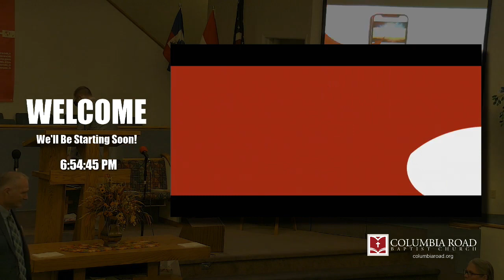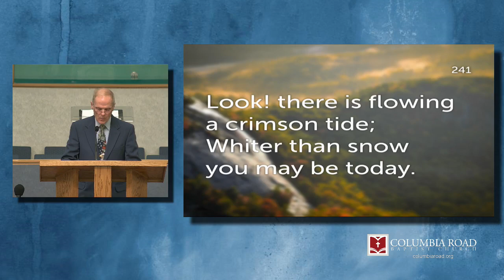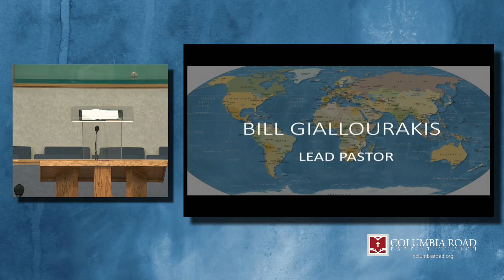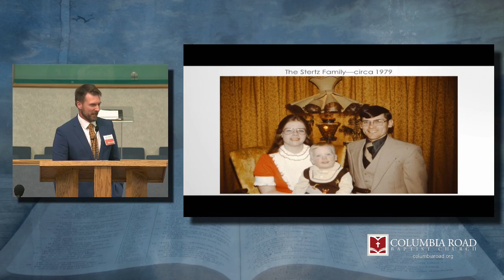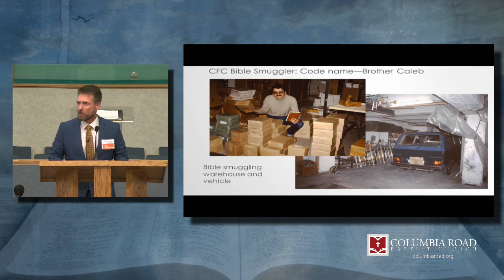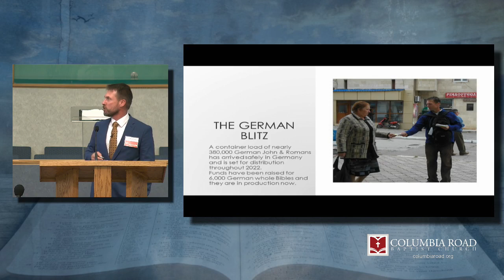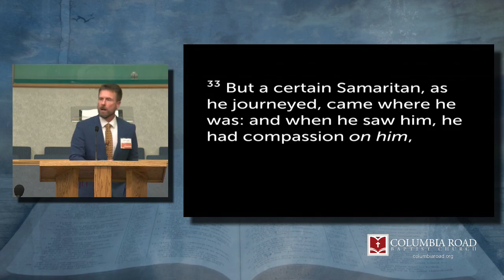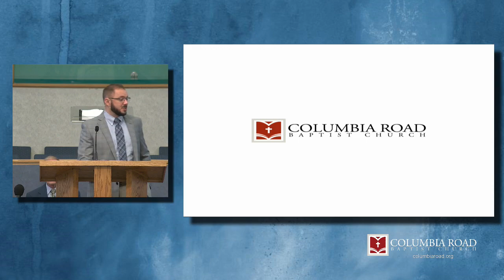Missions Conference 2021 | THURS | 10.21.21